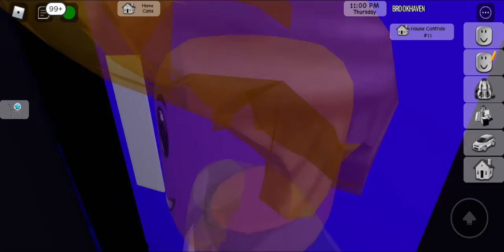Roblox 04 - Brookhaven - Jovanov Gameplay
Jovan igra Brookhaven u Robloxu.